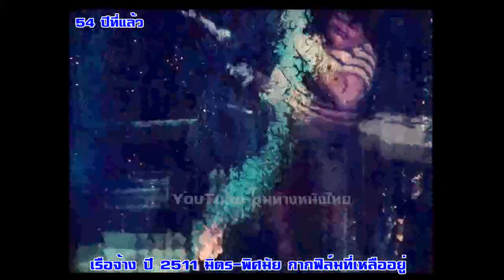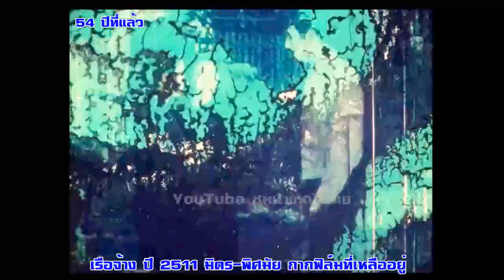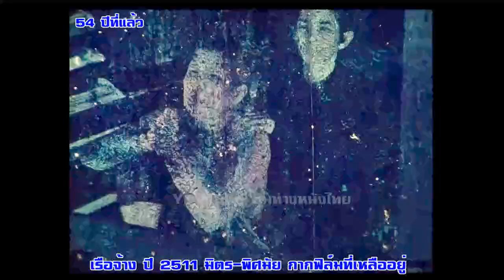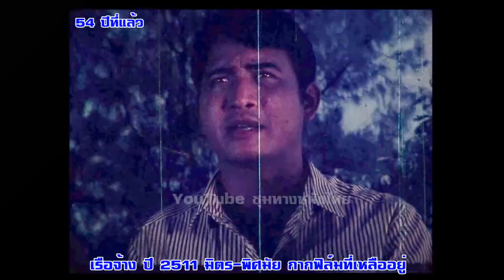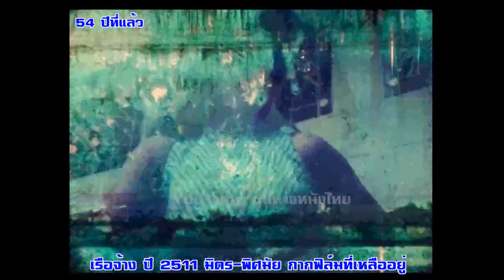เรือจ้าง ปี 2511 มิตร ชัยบัญชา-พิศมัย วิไลศักดิ์ฟิล์มเก่าเล่าอดีต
หนังหาดูยากของ มิตร ชัยบัญชา เรือจ้าง ปี 2511 มิตร-พิศมัย วิไลศักดิ์ฟิล์มเก่าเล่าอดีต